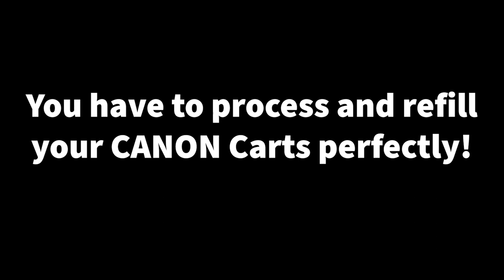You have to process and refill your CANON Carts perfectly!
Announcement for the Young and Old!
He is really trying very hard to learn how to deal with the intricacies of YouTube!

700MML CANON OEM carts for the PRO-1000 and direct use on PRO 2000- and up